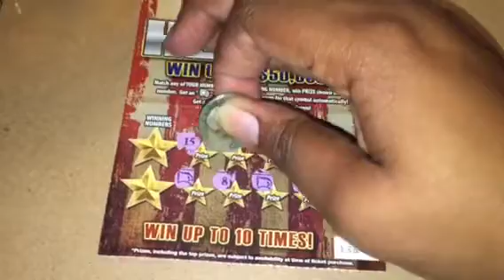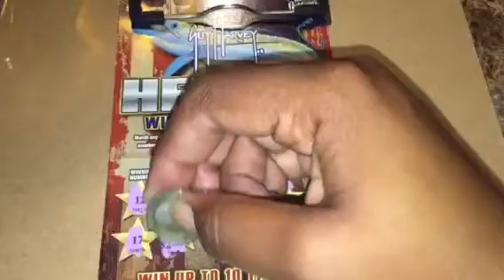Florida Lottery: Guy Harvey Heroes